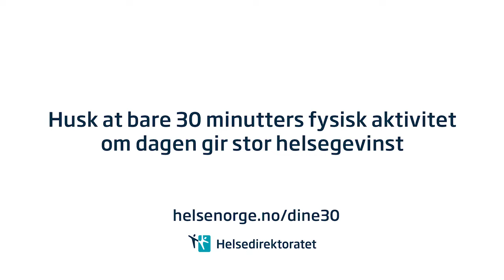Ikke gå for hardt ut - på trening!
Ikke gå for hardt ut! Altfor mange begynner på ekstreme dietter og harde treningsopplegg, og slutter like fort. Husk at 30 minutters aktivitet i hverdagen, og små grep for et sunnere kosthold, gir formidable helsegevinster.

Produsert av Pronto TV.